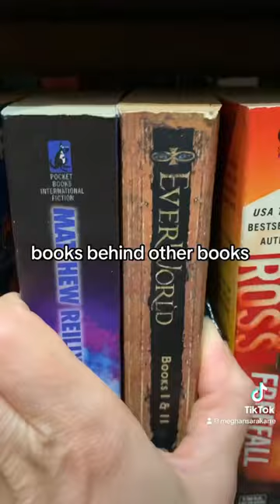NYC’s coziest used bookstore…Westsider Books!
Come visit my favorite used bookstore in NYC with me … Westsider Rare & Used Books on the Upper West Side!! 🥰📚